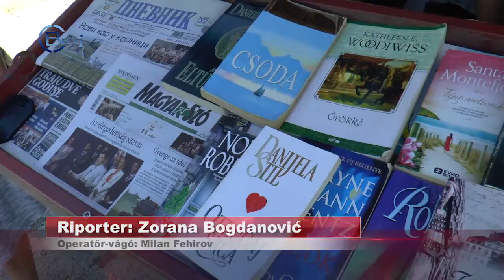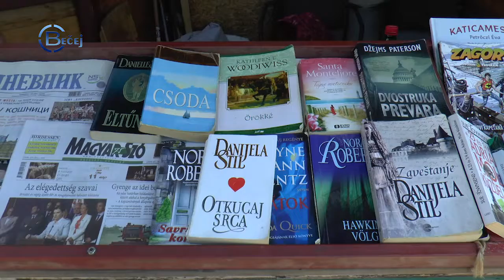TV BEČEJ: Önkéntesek támogatásával a Könyvtár idén is a fürdőzők redelkezésére áll a medencénél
TV BEČEJ: Az óbecsei sportközpont szabadtéri medencéinél, a fürdőidényt ezen a nyáron is, a Népkönyvtár standjának aktuális kínálata gazdagítja.